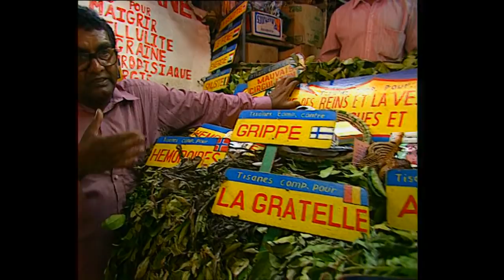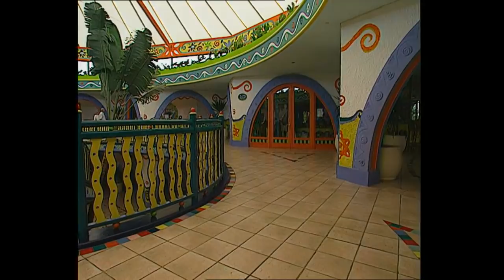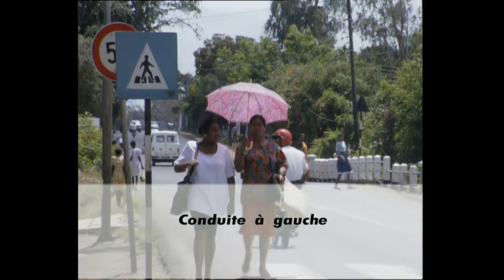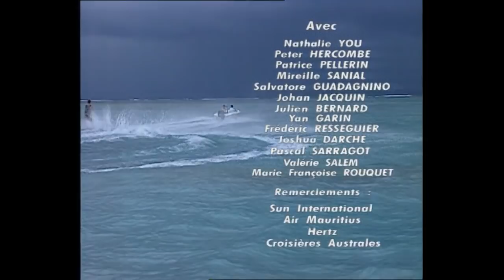Grand Tourisme - Ile Maurice (partie 1)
Reportage tourisque, sur les meilleurs spot à faire